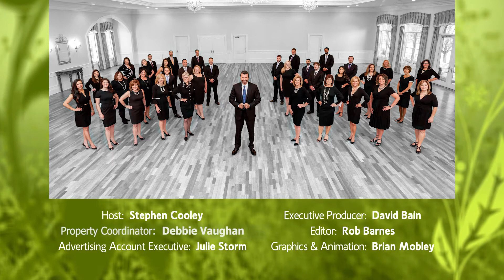Home Warranty Overview | Stephen Cooley Real Estate Group in Greater Charlotte, NC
Gary Frank from Choice Home Warranty joined Stephen this week to talk about a home warranty during the home buying and selling and selling process. Don't miss it, watch it now for all the home warranty details.

Stephen Cooley Real Estate Group with Keller Williams
1560 Ebenezer Road, Rock Hill, SC 29732